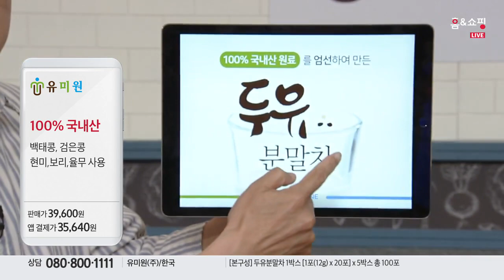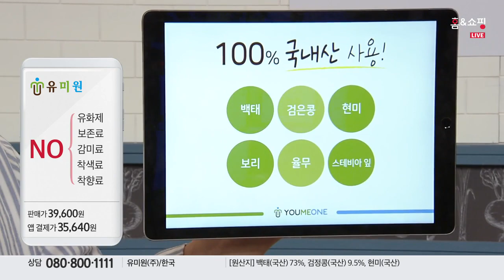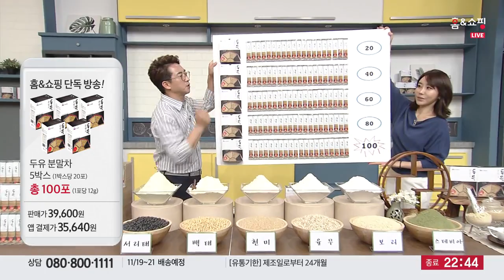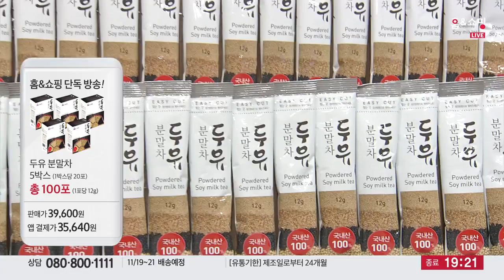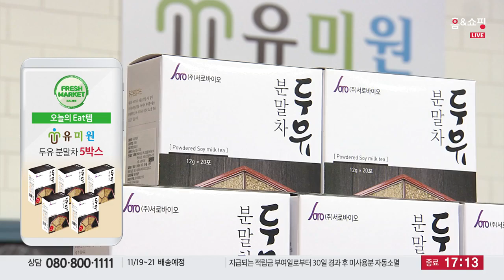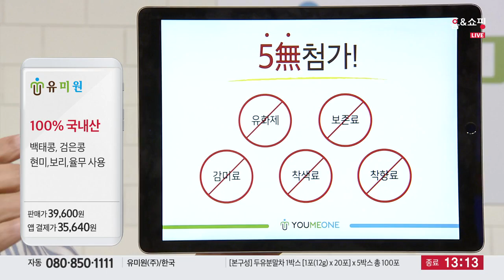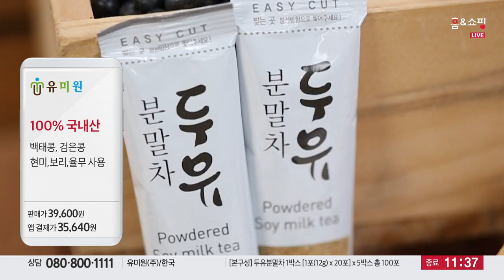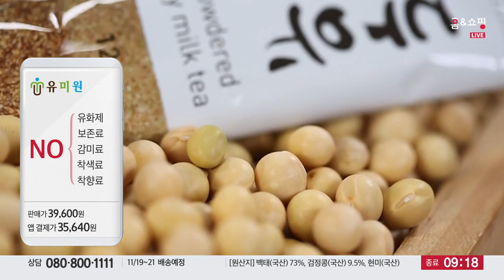[홈앤쇼핑] 두유분말(일사천리)